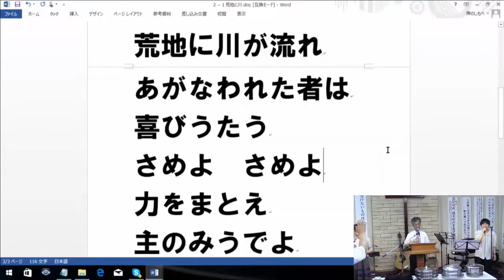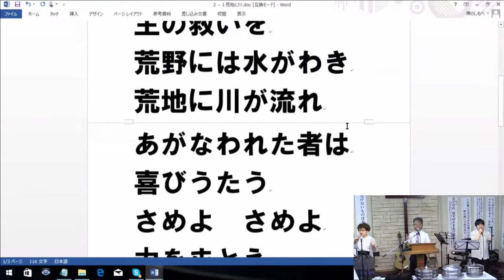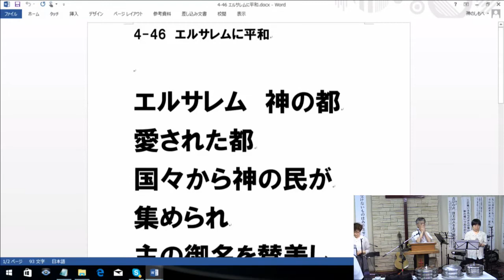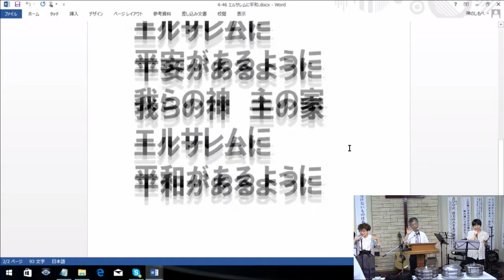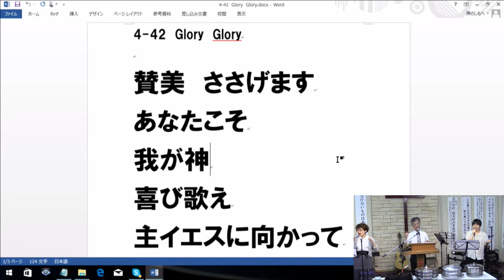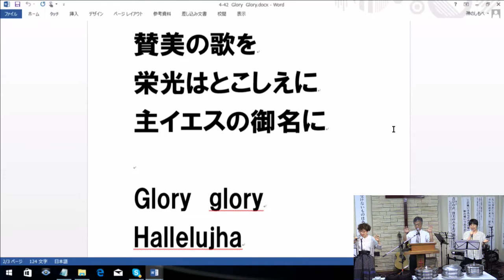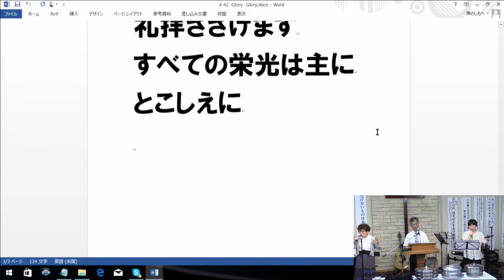20170723主日第二礼拝 前半賛美